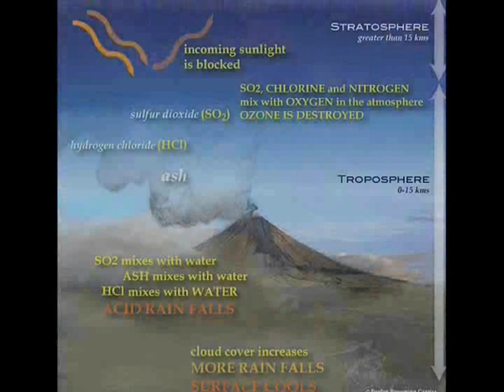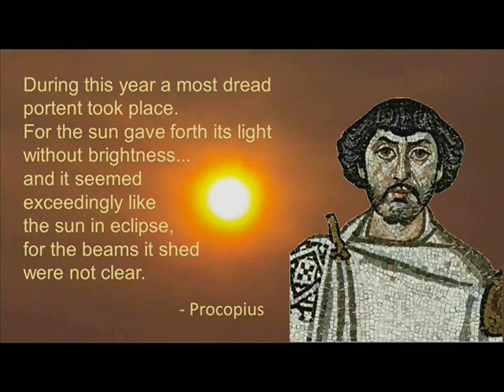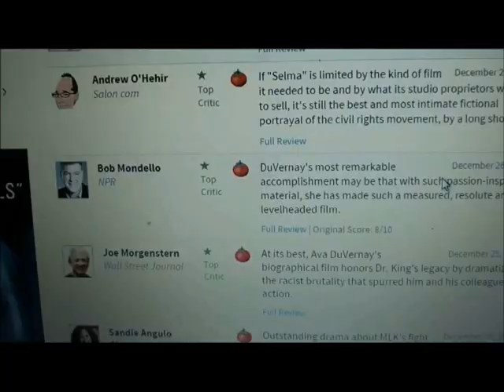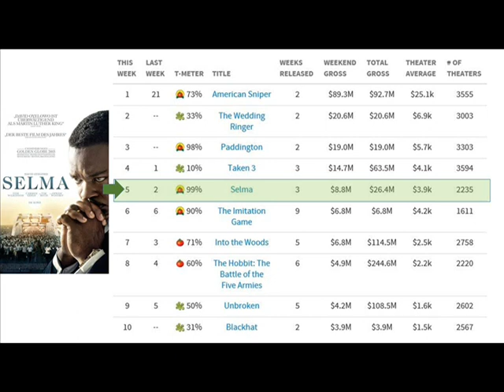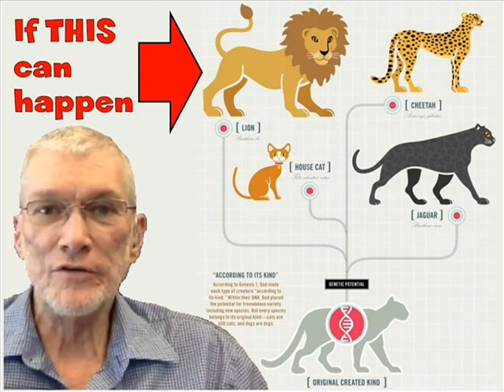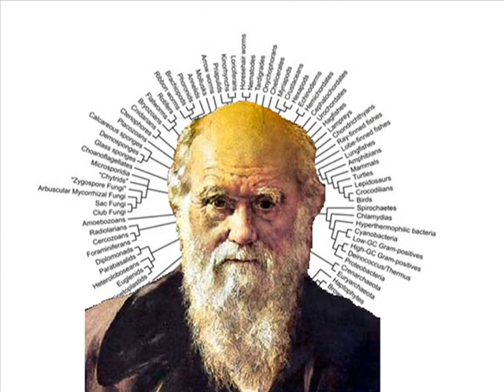Coffee with Claire for January 25, 2015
In today’s “Coffee,” I provide some moving moments from Joni Ernst’s response to the president’s State if the Union address, weigh in on the topic of “No Go Zones,” explain a couple of geological/climatological mysteries, and revisit the most obnoxious man on YouTube.

Source of the great A.D. 1257 mystery eruption unveiled, Samalas volcano, Rinjani Volcanic Complex, Indonesia